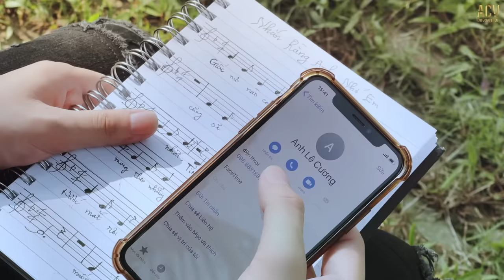NHẮN RẰNG ANH NHỚ EM - ĐÌNH DŨNG | OFFICIAL MUSIC VIDEO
Do tình hình dịch bệnh phức tạp, Mv này Đình Dũng chỉ có thể thực hiện được trong khuôn viên nơi mình sinh sống và phòng thu studio cá nhân, như một món quà tinh thần bằng âm nhạc mà Dũng muốn gửi đến những khán giả của mình, nhằm cổ vũ mọi người trong những ngày tháng đầy khó khăn. Có điều gì chưa trọn vẹn, kính mong mọi người thông cảm.

Chơi Tiktok Nhắn Rằng Anh Nhớ Em cùng Đình Dũng tại đây nhé mọi người:

Composer & Singer: Dinh Dung
Mix & Master: Bui Dinh Vu
Music Arranger: Nguyen Nam Minh Thuy
Executive Producer: Le Cuong
Project Manager: Pham Bao Nam
Social Media Manager: Khanh Ly
Camera: Bố Dưa Hấu
Edited By: Hang Le
Color Grading: Tang Hoang
Designer: Tran Toan Hau

• Booking:
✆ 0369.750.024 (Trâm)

Quy định bản quyền “NHẮN RẰNG ANH NHỚ EM” của công ty ACV Entertainment.
- Cover, Reaction phải được sự cho phép của công ty ACV Entertainment.
- Các trường hợp không được phép đăng tải: Cover dạng 1 hình ảnh, Re-up, Video lyric, Video karaoke, re-cover của các bạn khác, playlist v..v..
© Bản quyền Đình Dũng Official
© Copyright by Đình Dũng Official & ACV Music ☞ Do not Reup